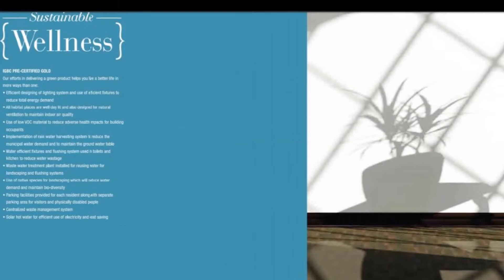Tata Serein thane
tata housing thane pokhran road project details, click us.